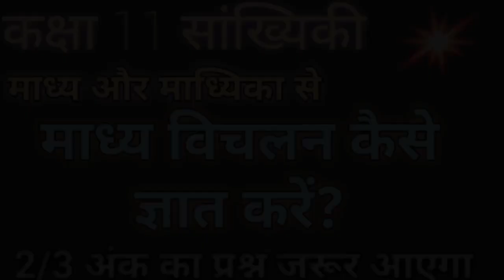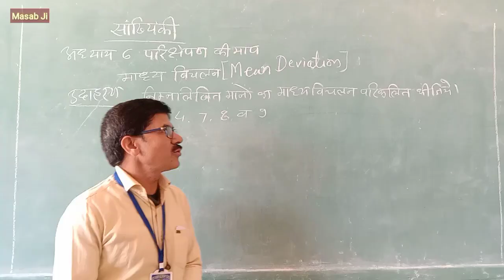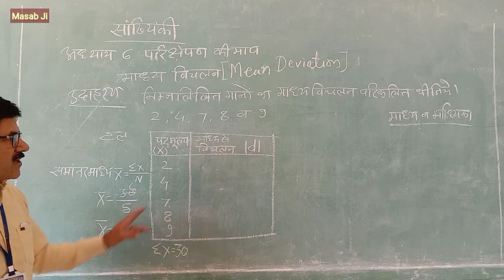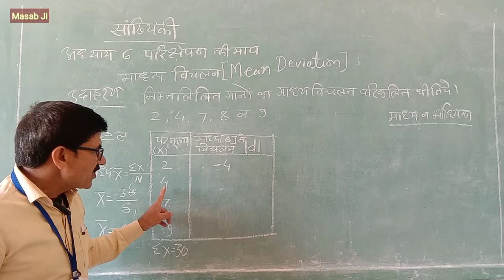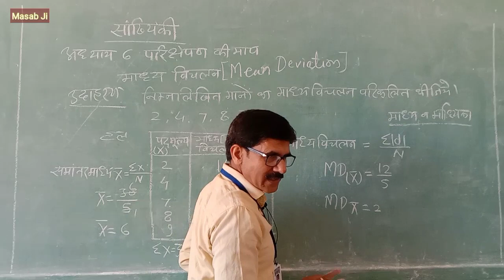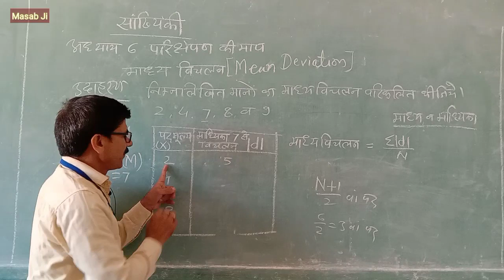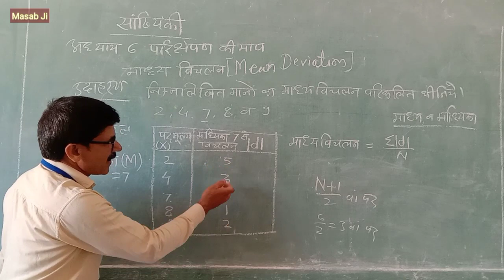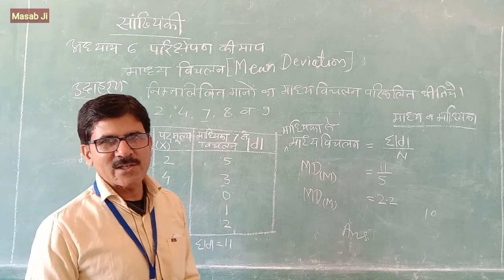माध्य विचलन कैसे ज्ञात करते हैं🔥परिक्षेपण की माप🔥How to find Mean Deviation🔥Measure of Dispersion👩‍💻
जय हिंद विद्यार्थियों, मैं रामनाथ पटले इस यूट्यूब चैनल "Masab Ji" पर आपका स्वागत करता हूं।

Title of the Video-सांख्यिकी-इकाई 6 के महत्वपूर्ण प्रश्न🔥IMP. QUESTIONS OF STATISTICS UNIT  6🔥Class 11th Economics MCQs.🔥Measure of Dispersion 🔥Mean Deviation🔥

About this Video- इस वीडियो में कक्षा ग्यारहवीं अर्थशास्त्र की पाठ्यपुस्तक "सांख्यिकी" की इकाई 6 पर आधारित परीक्षा उपयोगी प्रश्नों को समझाया गया है।
     In this video, useful exam questions based on Unit 6 of Class XI Economics textbook "Statistics" are explained.